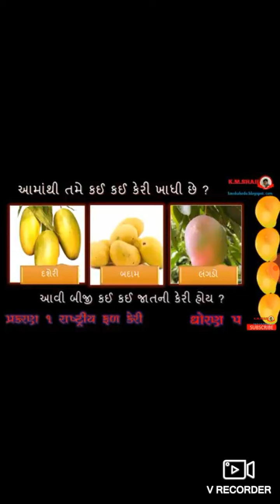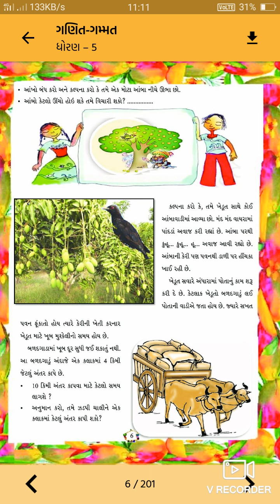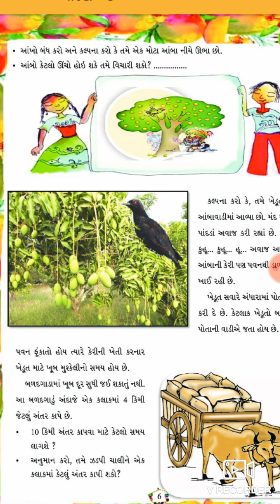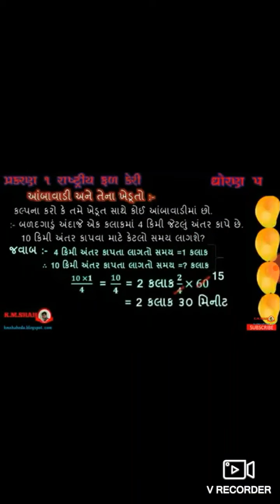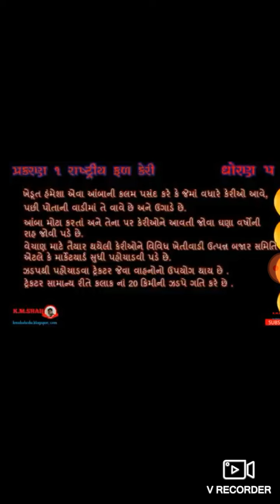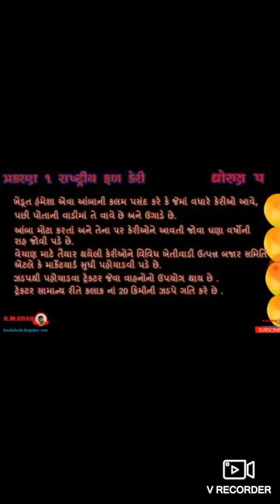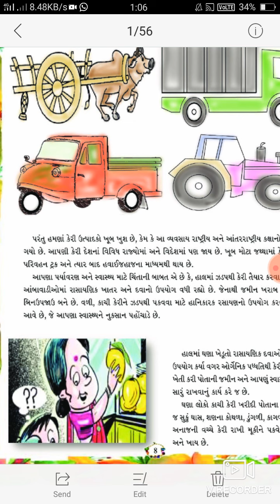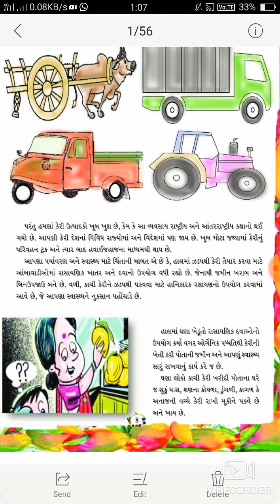Lec-3|| std-5|| Maths ||1.Rastriy Fal Keri#2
std-5
Subject-Maths
Topic-1.Rastriy Fal Keri#2
Lecturer- Radhika medam